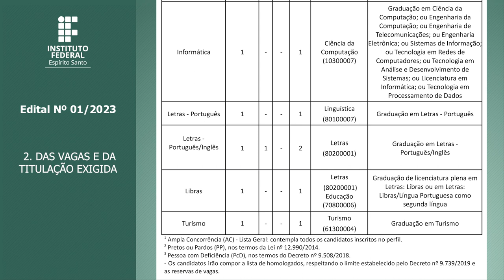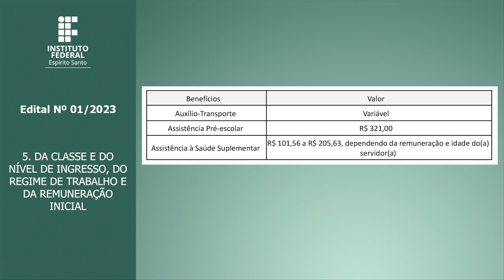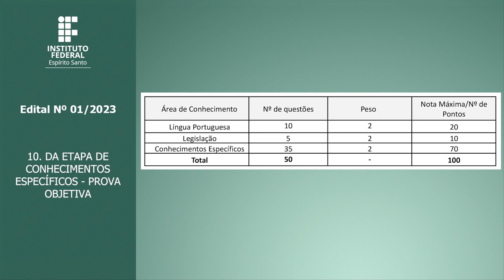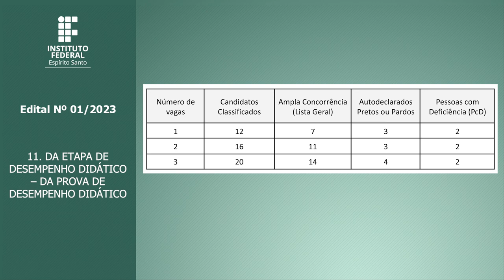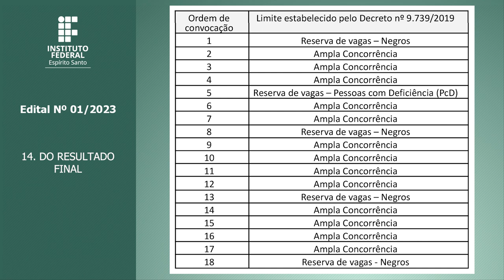Edital 01/2023 - Concurso Público - Docente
Concurso Público de Provas e Títulos destinado ao provimento de cargos da carreira de Professor do Magistério do Ensino Básico, Técnico e Tecnológico do Quadro de Pessoal Permanente do Ifes